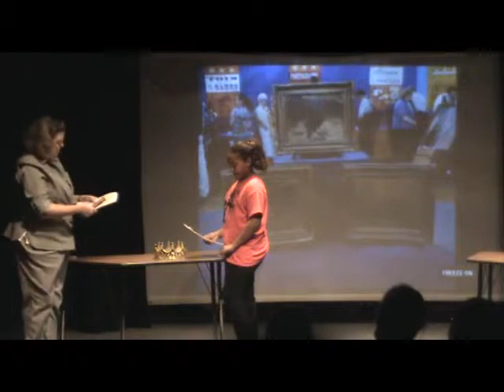Numbers Chapter 21